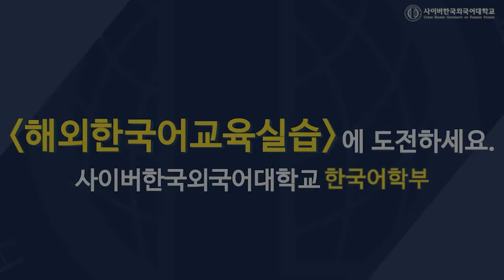[사이버한국외국어대학교]_한국어학부 '해외한국어교육실습'